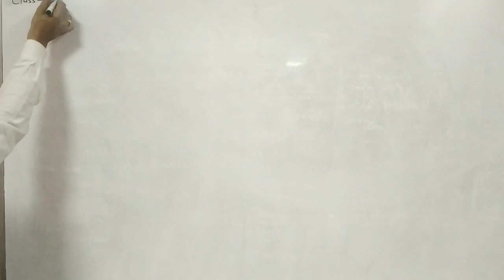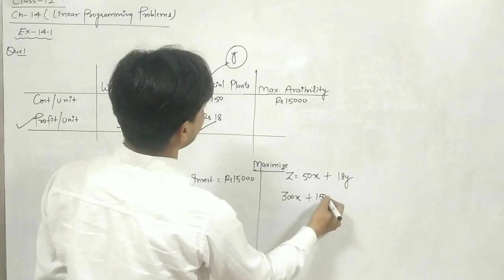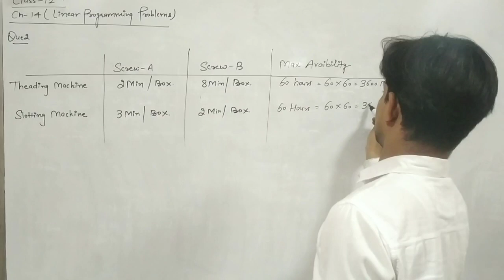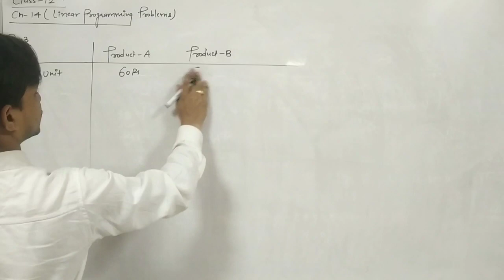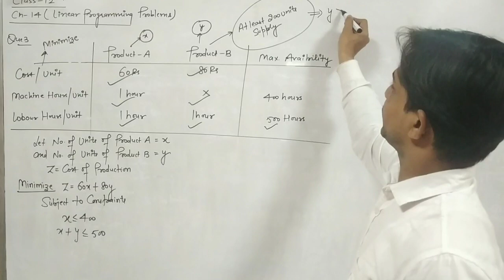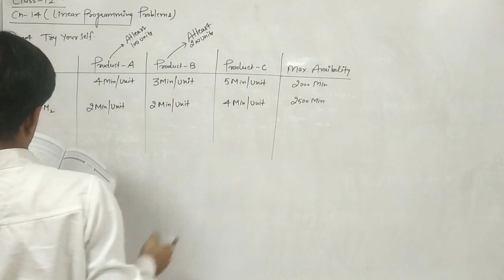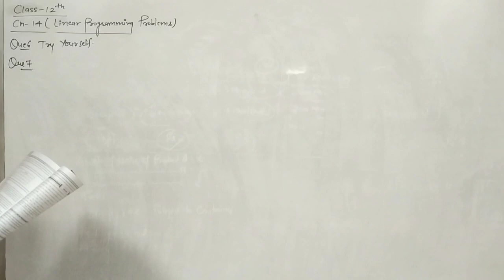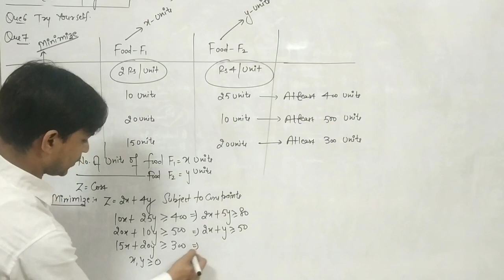Linear programing problems class 12 ch 14